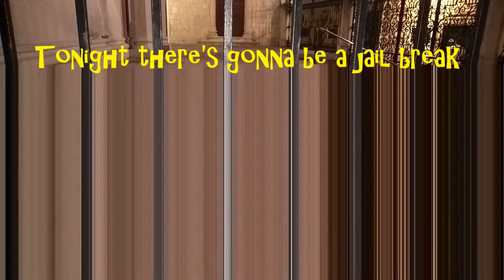The Cats of Dubrovnik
A collection of Cat photos taken in Dubrovnik over the last four summers
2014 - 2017